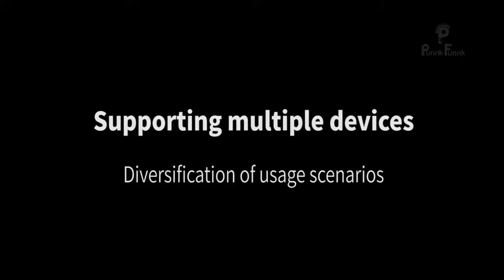AURICULARES VÍA BLUETOOTH BARATOS - COMPRA HOY MISMO EN ALIEXPRESS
Auriculares inalámbricos PunnkFunnk con Bluetooth, 5,0, Foldablel, graves 3D, estéreo, reducción de ruido, auriculares para juegos, micrófono para PC móvil SI TE INTERESA ESTE PRODUCTO CONSIGUELO AQUI
Auriculares inalámbricos V5.0 + EDR auriculares Bluetooth para teléfono móvil Mp3 auriculares estéreo plegables con reducción de ruido para juegos

Características funcionales:
Apoyo con ordenador portátil

Auriculares

Iphone de música móvil

TF Tarjeta de apoyo

WMA/MP3

FM

Reducción de ruido auriculares

Característica:

Tipo de producto: auriculares Bluetooth
Versión de bluetooth: V5.0 + EDR

Potencia de transmisión: Clase II

Distancia efectiva: 10M

Sensibilidad: 105 +/-3DB

Frecuencia: 2,4-2,4835 GHZ

Elemento del controlador: 40MM

Batería: 300mAH

Longitud del cable: 1,2 M

Impedancia: 32Ω

Micrófono: Apoyo

Tipo de enchufe: 3,5mm

Horas de trabajo: aproximadamente 8 horas

Tiempo de carga: aproximadamente 2,5 horas

Color: negro, blanco, rojo
El paquete incluye:

1 x auriculares Bluetooh 5,0
1 * Cable de carga USB
1 * Cable de Audio
1 * Manual de usuario